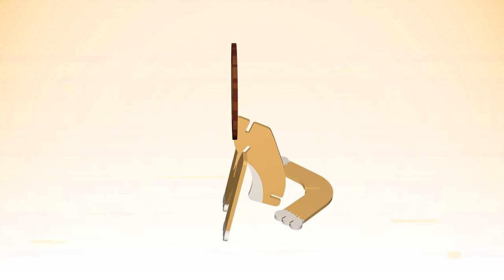LION SONG|CHILDREN'S SONG|ENGLISH SONG|FUNT|펀트|사자 동요|어린이동요|유아동요|영어동요